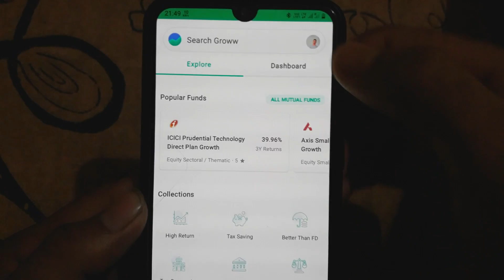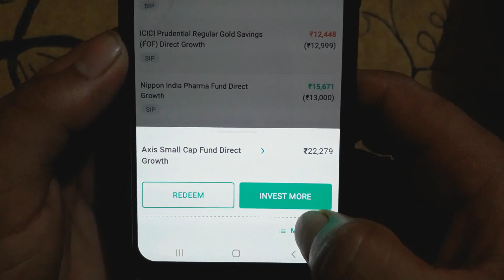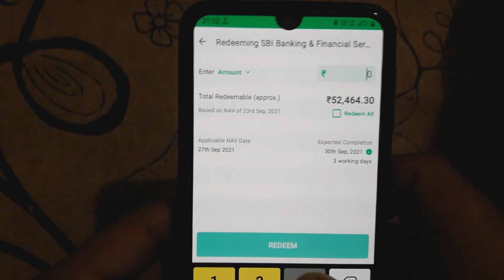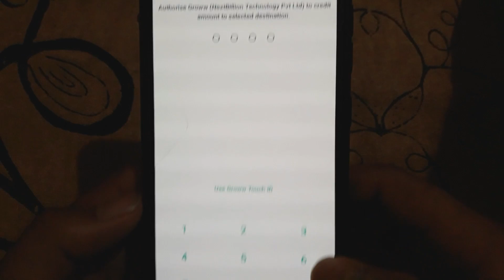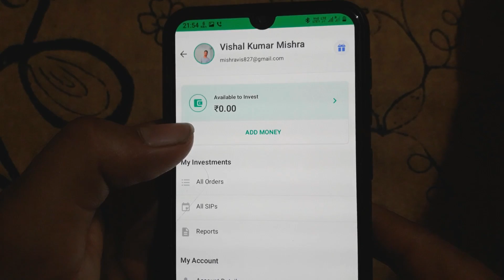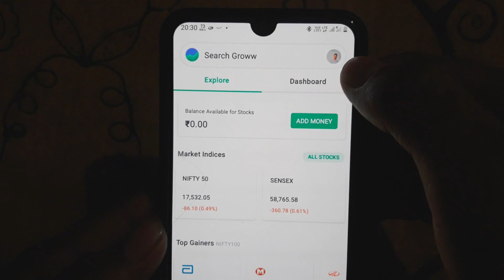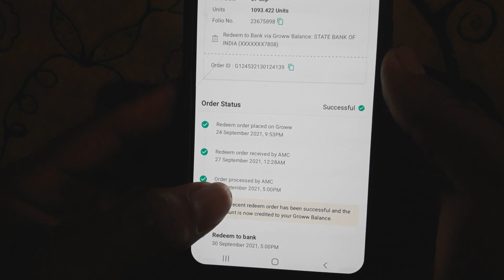groww app se paise ko withdrawal kaise kare/how to withdrawal money from groww app/Vsimple solution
how to withdrawal money from groww app
groww withdrawal money in bank account
redeem sip investment
mutual fund se paise kaise nikala jata hai
sip me invest kar rhe paise ko bank account me kaise nikale
groww investment